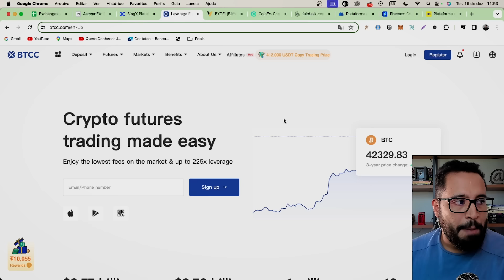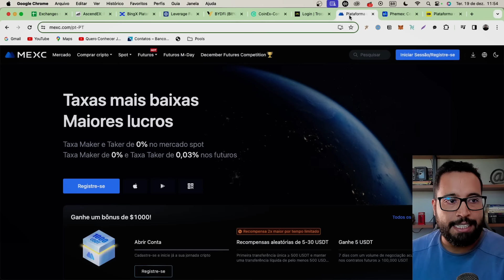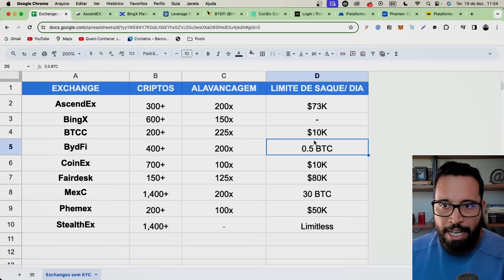Qual Exchange não exige KYC (LISTEI TODAS)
🔥 Descubra as Exchanges Sem KYC! 🔥

Você está procurando por exchanges de criptomoedas onde não é necessário realizar o KYC (Know Your Customer)? Então, você está no vídeo certo! Neste vídeo, vou compartilhar com você uma lista detalhada de exchanges que permitem a negociação sem a necessidade de KYC.

🚀 O que você vai aprender:

- Uma lista com 9 exchanges onde o KYC não é necessário.
- Detalhes sobre as ferramentas disponíveis em cada uma dessas exchanges.
- Informações sobre limites de alavancagem e saques diários.
- Entenda por que algumas pessoas preferem operar em exchanges sem KYC.

💡 Por que é importante este vídeo:

- Muitas pessoas buscam a privacidade e ferramentas exclusivas que algumas exchanges sem KYC oferecem.
- Entender as opções disponíveis te ajuda a fazer escolhas mais informadas no mundo das criptomoedas.
- Este vídeo também aborda a importância de entender as leis e regulamentações para minimizar seus impostos legalmente.

📊 Planilha Detalhada:

Vou compartilhar uma planilha organizada com todas as informações sobre estas exchanges no meu canal do Telegram. O link está disponível abaixo.

🎯 Lembre-se:

A escolha de operar em exchanges sem KYC carrega suas próprias responsabilidades e riscos.
Este vídeo não é uma recomendação de investimento, mas uma ferramenta para te auxiliar a tomar decisões mais informadas.

👍 Se você conhece outras exchanges que não estão na lista e que não exigem KYC, deixe nos comentários!